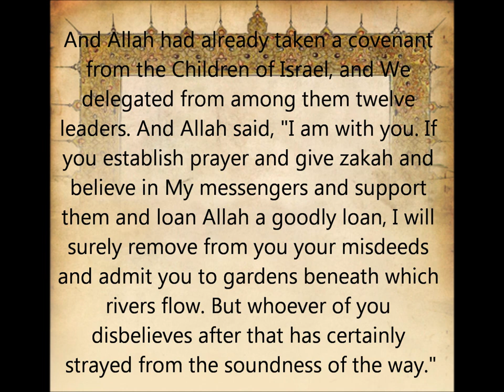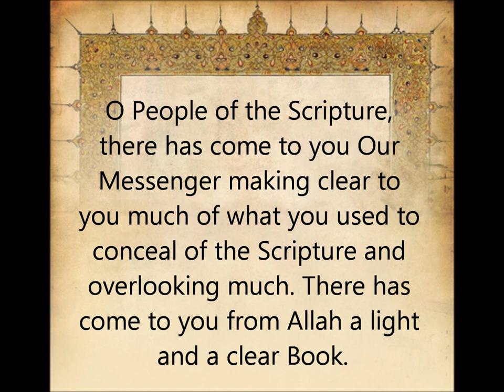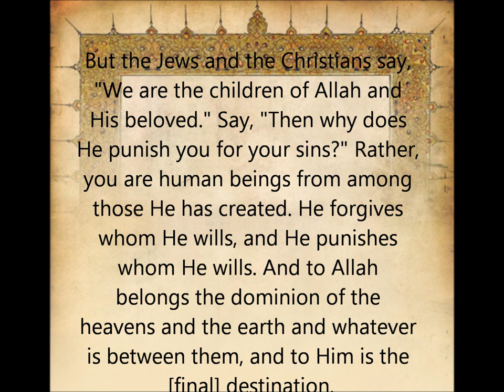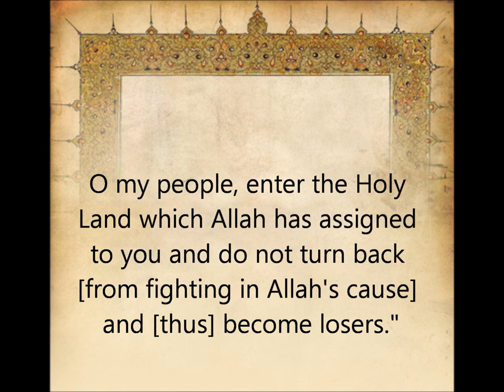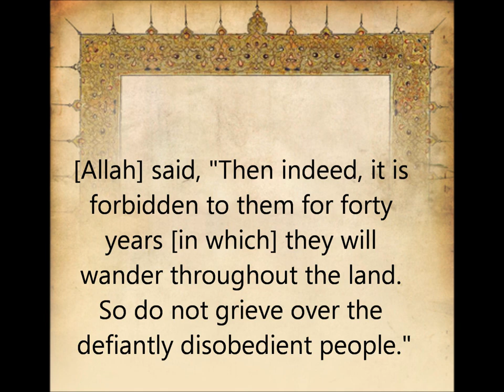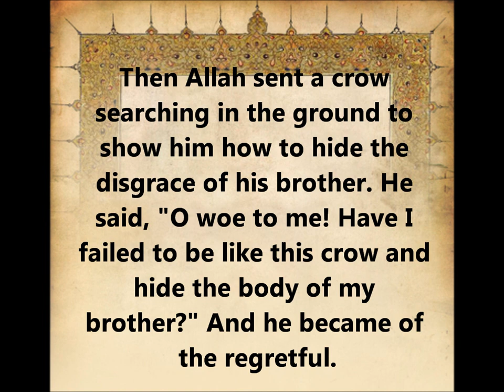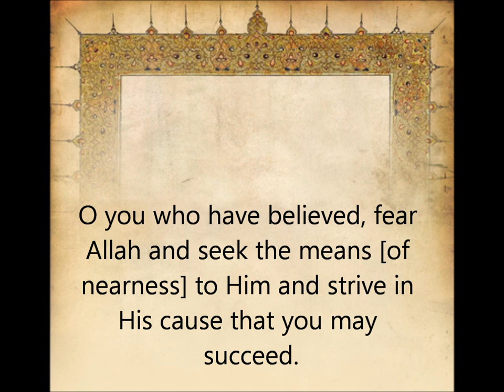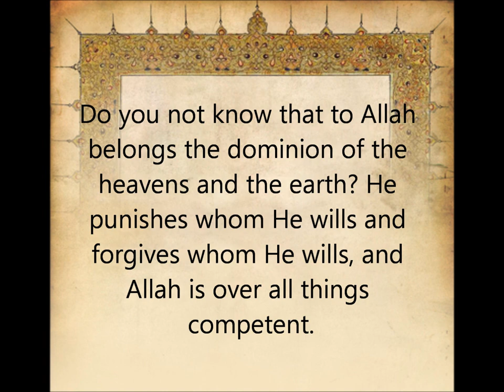Surat Al Maida Verses 12-40 Imam Faisal Chicago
Imam Faisal